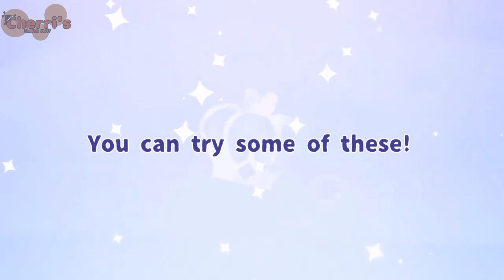(OLD) Bambom cookie! || DNB X CRK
why he looked cursed and cute at the same time!?

Apps used:

Ibis paint

Live 2d

Alight motion

Capcut

Roblox: Cherri_Cherrii

CRK: sukimeki (Dark cacao server)